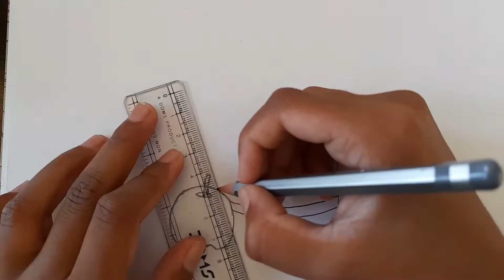Still life drawing for beginners | how to draw still instrument | easy pencil drawing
Hello Guys

Video Description:
In this video, I have draw a still instrument based on its life in easy way and anyone can draw it. Still life drawing for beginners | how to draw still instrument | easy pencil drawing

pencil drawing
how to draw
still life
how to draw still life
drawing
how to draw still life drawing
still life sketch
How do you draw a easy still life drawing?
How do you draw a pencil in still life?
Which drawing is best for beginners?
How can I learn to draw still life?

still life drawings in pencil with shading for beginners
still life drawing for beginners step by step pdf
still life drawing for kids
easy still life drawing for beginners
still life drawing easy with colour
still life objects to draw
still life drawing of fruits
How do you start a still life drawing?
What should a beginner start drawing?
What are the four steps in painting still life?
What is still life drawing and examples?
how to draw a still life composition
types of still life drawing
How do you make a still drawing?
What is the example of still life drawing?
What type of pencils are used in still life painting?
How do you block a still life?
how to draw a cup and saucer step by step
still life drawing for beginners
easy still life drawing
lungs drawing easy
drawing cup
how to draw a cup
how to draw still life with pencil step by step
pencil drawing easy for kids
pot drawing
still life painting for beginners